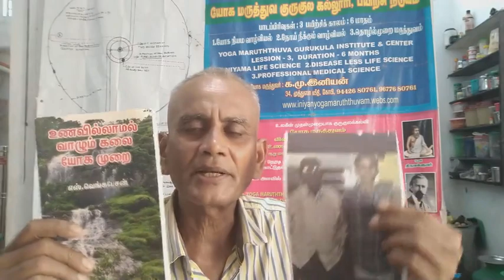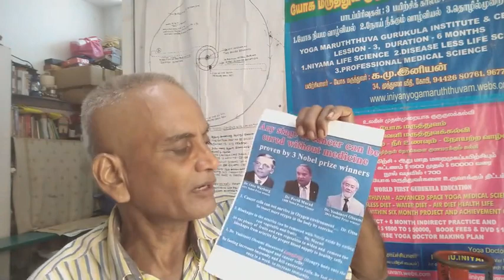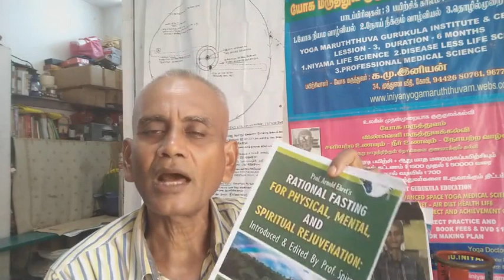வெங்கடேச விண்வெளி மருத்துவ பயிற்றகம் ART OF LIVING WITHOUT FOOD YOGIC METHOD to IIT ISRO DRDO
நீர் மருத்துவம் தெரிந்தால் மட்டுமே தப்பிக்க முடியும் இயற்கை உணவை நம்பினால் அதுதுன்பத்தில் விட்டு விடும் விருப்ப மரணத்திற்கு உதவாது. இயற்கை உணவுண்ணிகள் வெங்கடேச உணவில்லா மருத்துவம் கற்க வேண்டும்...

அறிவாளிக்குஒரு நாள் மிகப்பெரிய உள்தூய்மைமருத்துவம் 18500₹ மற்றவை இலவய காணொளியில் 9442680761

6 மாத செயல் திட்டம் 75000₹

வெங்கடேச உணவில்லாமருத்துவம்
விஜயா பதிப்பகம்
20, Raja St, Near மணிக்கூண்டுக் கோபுரம், டவுன் ஹால், கோயம்புத்தூர், தமிழ்நாடு 641001